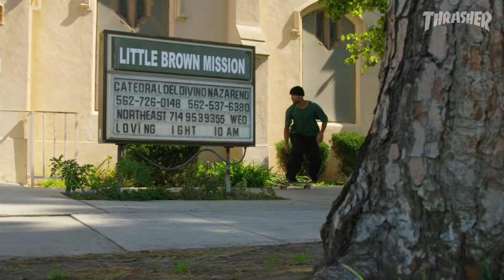Tiago Lemos' "Indy" Part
If you thought Tiago already handled enough biz this year, you were mistaken. He’s back to hit us over the head with more explosive, face-melting footage. This man is in a league of his own.